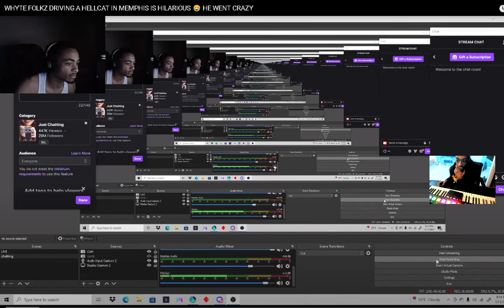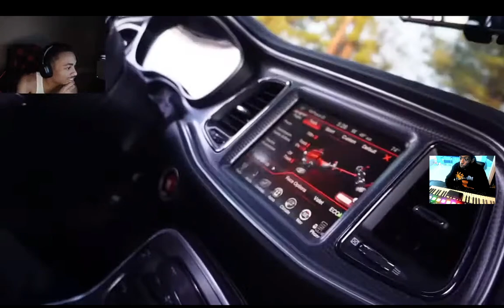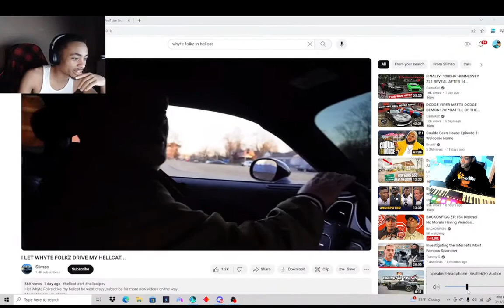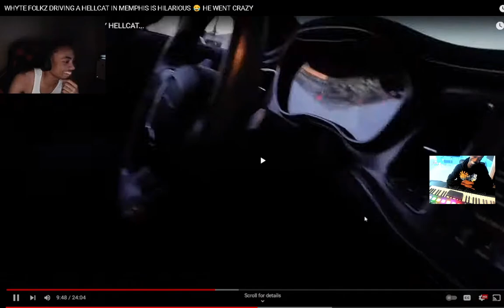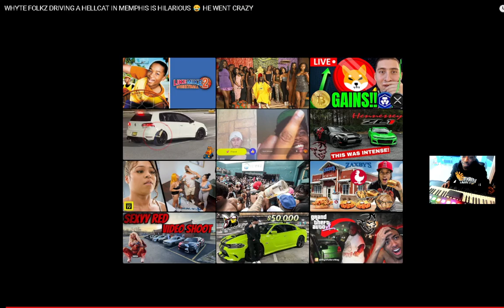CAMAKAT VLOGS WHYTE FOLKZ DRIVING A HELLCAT IN MEMPHIS IS HILARIOUS 😂 HE WENT CRAZY reaction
reacting to CAMAKAT VLOGS WHYTE FOLKZ DRIVING A HELLCAT IN MEMPHIS IS HILARIOUS 😂 HE WENT CRAZY reaction